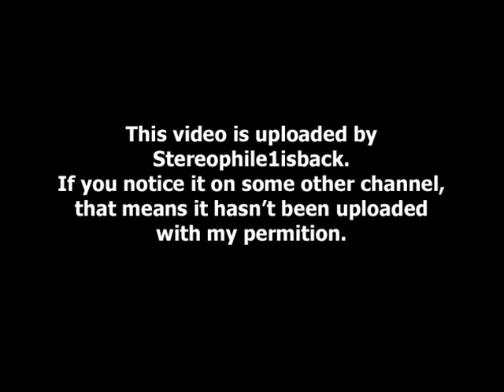Paradise Code - World At Your Feet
from " One Summer Sky " (2000) **